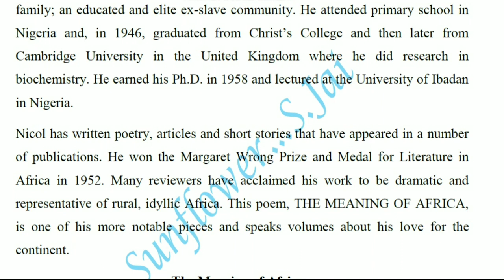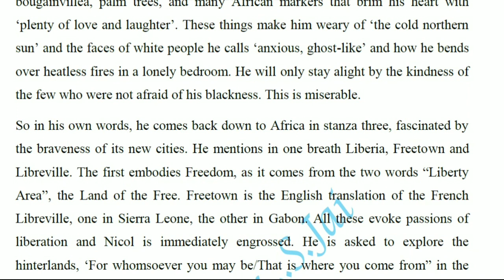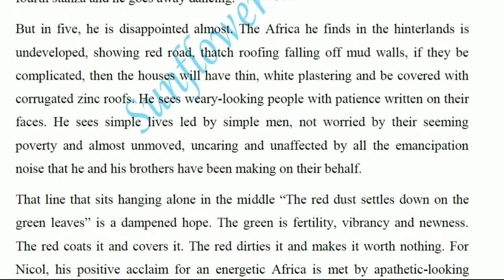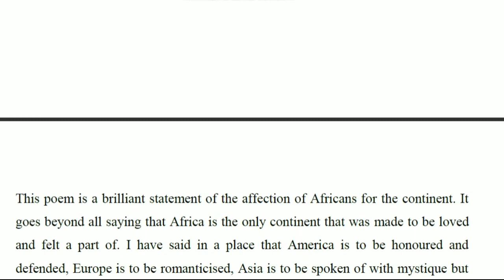PGTRB English - Abioseh Nicol's The Meaning of Africa summary in English....